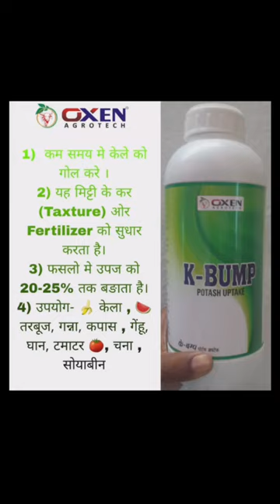OXEN AGROTECH Banana forming